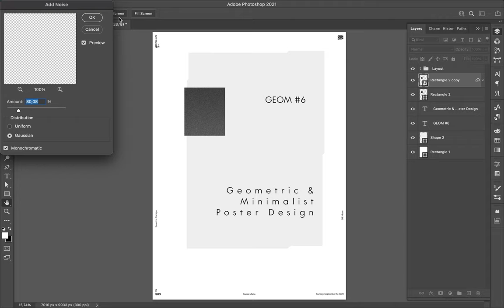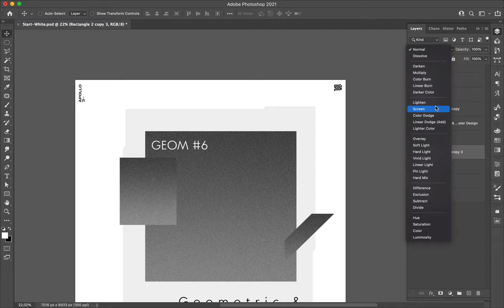Poster Speed Art 983 Geom 6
Another geometric composition I created with shades of grey.